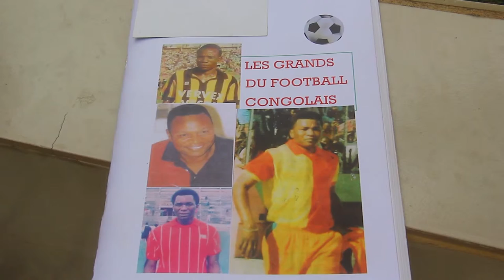L'HISTOIRE DU FOOT CONGOLAIS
Interviewer par la rédaction de MCRTV , Georges Alias BWEILLAT  a exhumé l'histoire du football congolais de la période de 1960 à 1990 à travers les icônes du ballon rond de cette époque . Le journaliste sportif a écrit un livre intitulé "les Grands  du Football Congolais".